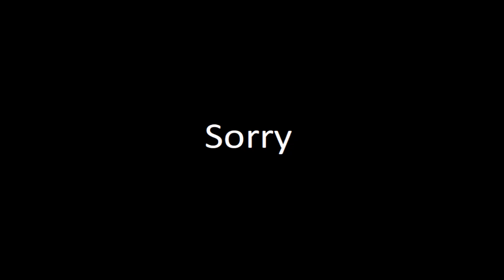Sans is Doing something....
i don't have any idea what have i done